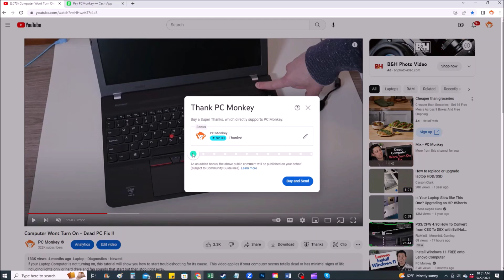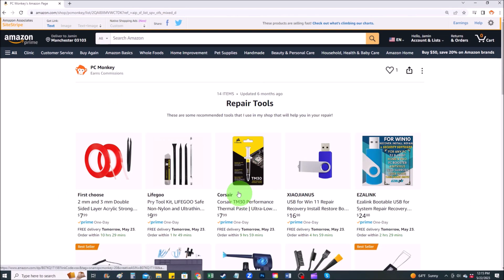How To Fix Dead Laptop Computer - No Power Fix!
This video will show you the troubleshooting process for a laptop computer that wont turn on, it has not signs of life or very little signs of life. If your computer is turning on but the screen is just staying black, try this video instead;

where I give you 5 minute or less videos about cool tech!

FAQ's:
If you know your computer's model number, I can help you get inside your specific computer :)

Q:  I have tried all the steps seen here without identifying the issue :(
A:  If, after trying all the steps seen here multiple times, you have not been able to find the issue, your most likely looking at one of two possible issues. (1) The motherboard is bad and needs to be replaced. Let me know if you would like help finding a compatible motherboard. Or (2) there is another computer component, shorting out the motherboard and need to be replaced such as the power jack, USB board, Touchpad, etc. You would have to troubleshoot each of those individually by unhooking it from the motherboard and trying to turn the computer on. Let me know if you would like help with that operation.

Q:  The computer will only turn on when the charger is plugged in.
A:  If your computer will only turn on when the charger is plugged in after all these steps, then I would next try to replace the battery as its most likely bad.  Let me know if you would like assistance finding a compatible battery replacement :)

(updated 7/25)